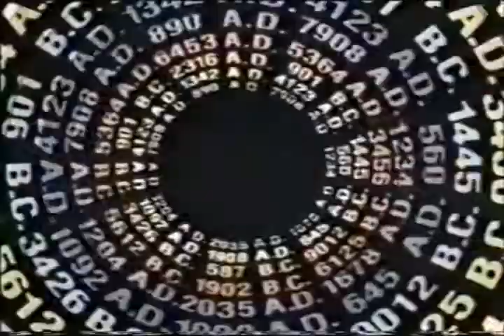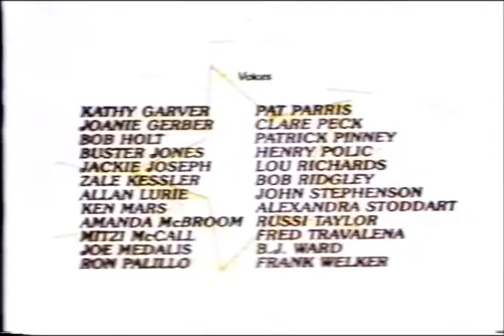The Fonz and the Happy Days Gang : Episode 5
Episode Title :   "Westward Whoa!"

Episode Synopsis  :

The time machine teleports the gang to the Old West in the 1800s, where they help capture the famous outlaw Big Jake, who happens to be a dead ringer for Fonzie.

Series Synopsis :

The Fonz and the Happy Days Gang is an American animated science fiction comedy series produced by Hanna-Barbera Productions and Paramount Television and originally broadcast during the Saturday morning schedule on ABC from November 8, 1980 until November 28, 1981.[1] It is a spin-off of the live-action sitcom Happy Days.[2] It has been described as a knock-off of Doctor Who, as the gang travels in a time machine that resembles a phone booth.

Henry Winkler (The Fonz/ "Fonzie"), Ron Howard (Richie Cunningham) and Donny Most (Ralph Malph) all reprised their respective roles for The Fonz and the Happy Days Gang.[4]

The series focuses on Fonzie, joined by an anthropomorphic dog named Mr. Cool, and his friends as they are visited by Cupcake, a girl from the future who pilots a malfunctioning time machine. After Fonzie repairs the machine, a subsequent accident causes the group to become missing in time. The series focuses on Fonzie and his friends as they land in various periods in time, attempting to return to their own.[5] The introduction to the series was narrated by Wolfman Jack.

Twenty-four episodes were produced. After the series ended, the characters of Fonzie and Mr. Cool were introduced in the series Laverne & Shirley in the Army, which premiered October 10, 1981. The series was subsequently renamed Laverne & Shirley with The Fonz and depicted Fonzie working in the motorpool as the chief mechanic. That series ran until September 3, 1983. Both series were syndicated with an animated spin-off of the series Mork & Mindy as Mork & Mindy/Laverne & Shirley/Fonz Hour.

Cast :

Henry Winkler as Arthur "The Fonz" Fonzarelli
Ron Howard as Richie Cunningham
Donny Most as Ralph Malph
Frank Welker as Mr. Cool
Didi Conn as Cupcake
Wolfman Jack as Opening narrator